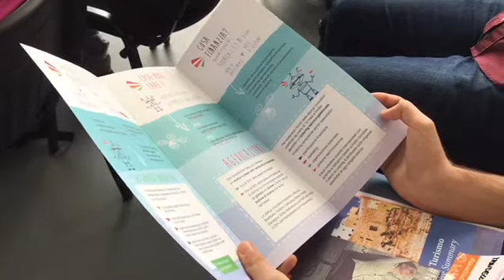Invitalia, fare impresa nel turismo: intervento Roberto De Luca